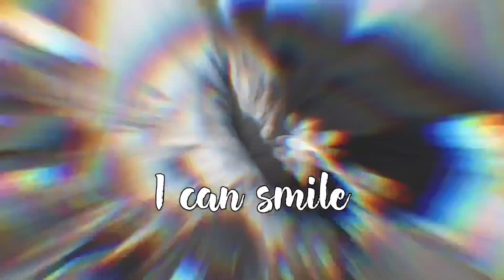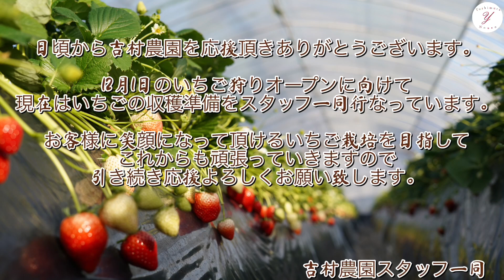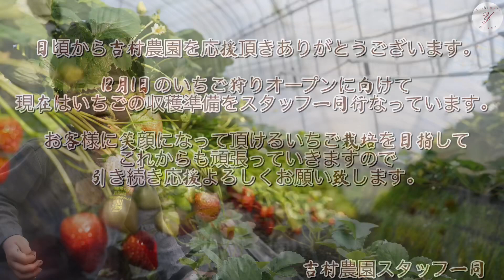「いちご栽培 いちご農家」マルチ作業3分割方式のポイントをまとめてご紹介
動画内でご紹介した施設園芸ドットコムさんのホームページURLは以下になります。

12月1日から5月上旬まで営業しています。

English translation